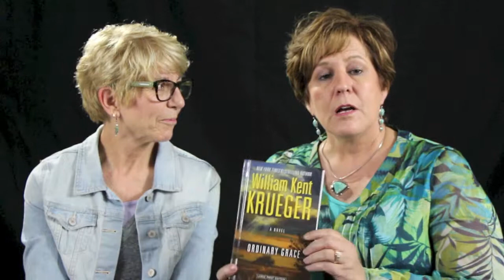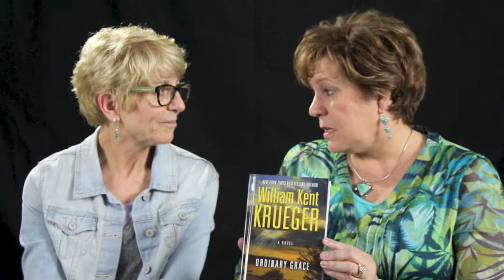All Booked Up: Ordinary Grace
Watch this video book review of Ordinary Grace by William Kent Krueger and see for yourself whether this book is worth checking out. We have copies at the library waiting for you. Plus, a special message from librarian Kathy.